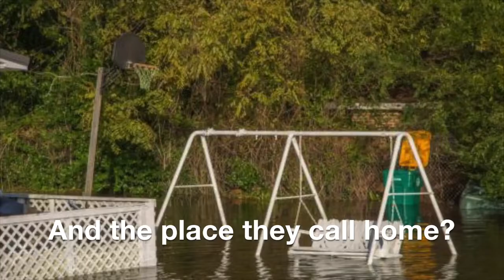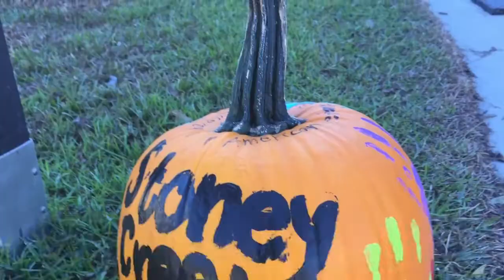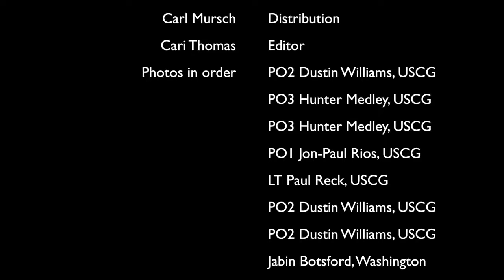Florence and Michael: Mutual Assistance 1 Nov 18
Mold, rats, ants; family heirlooms destroyed; appliances, electronics ruined; damaged to homes and cars. These are but a few of the challenges the Coast Guard families in the Carolinas and Western Florida are facing after Hurricanes Florence and Michael.

As of 1 NOV 2018 Mutual Assistance had provided over $660k to 270 Coast Guard families. You can help them recover from the storms.

You gift helps Coast Guard families cope with the impact of these storms.